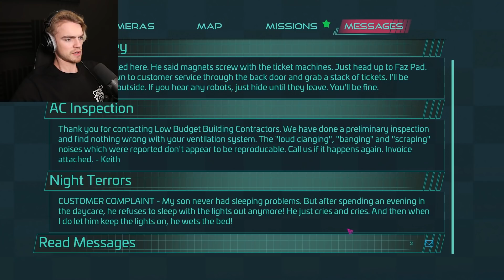IK KAN DIT SPEL NIET LANGER AAN- FNAF: Security breach #2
In deze video speel ik Five nights at freddy's security breach. HET IS ENG